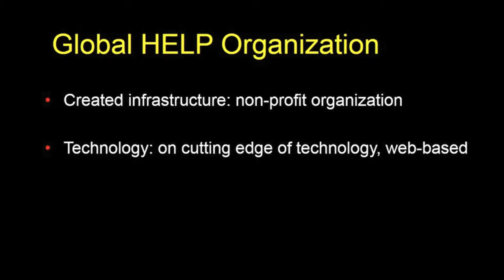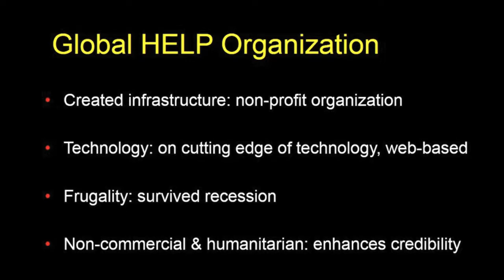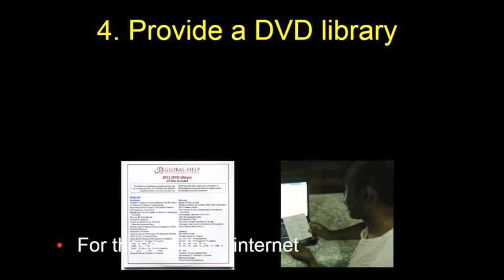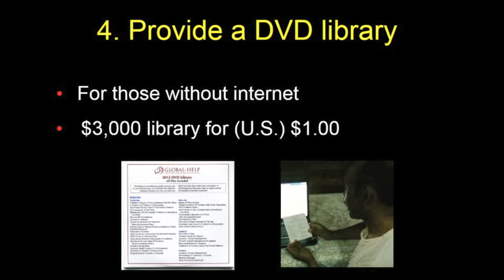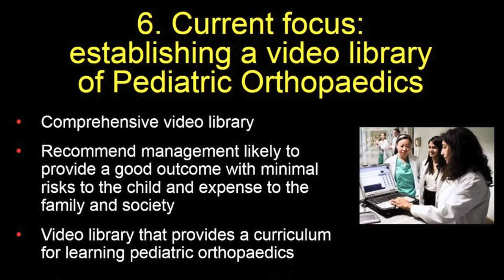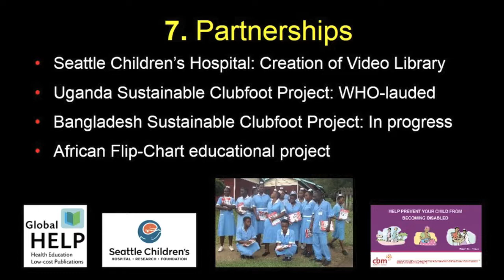A Decade Of Progress For Global HELP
Dr. Lynn Staheli, MD summarizes the past decade of HELP's transformation and accomplishments.